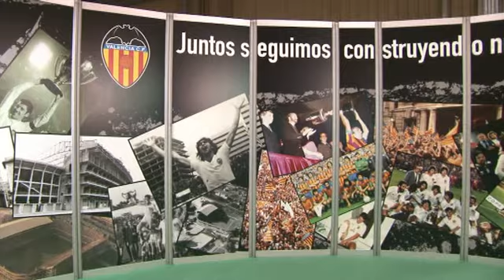El Valencia CF, en el Stand de Expojove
Hasta el 4 de enero de 2012. Disfruta de su visite en este video y no dejes de ir a FERIA DE VALENCIA